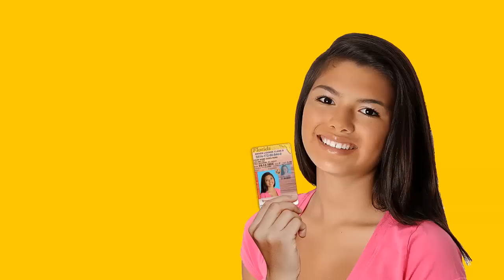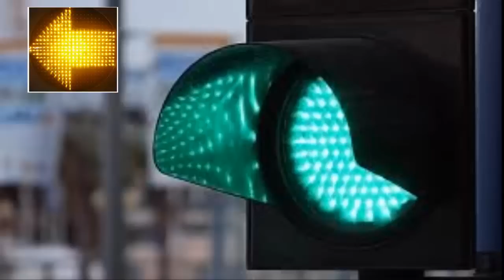PREGUNTAS DE EXAMEN PARA OBTENCION DE LA LICENCIA DE CONDUCIR 2016 examen de manejo en español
Ayuda para el examen de la licencia de Conducir en USA,con este video podra practicar de las preguntas del examen  2016 para la obtenccion del permiso de manejo en florida.veras trucos para el examen de conducción.

SIMULADOR DE PRACTICA GRATIS 2016

 examen de manejo en español
 preguntas de examen para obtención de licencia de conducir